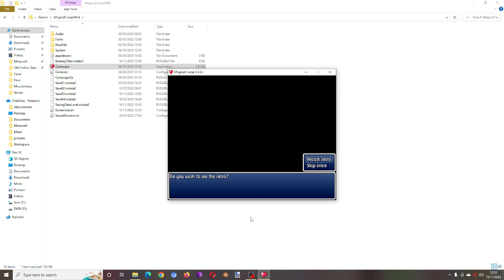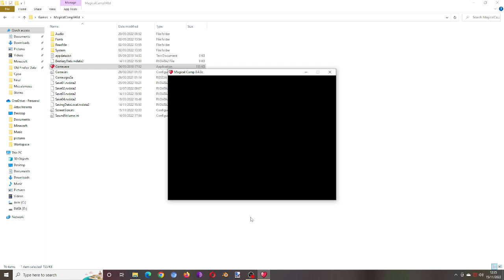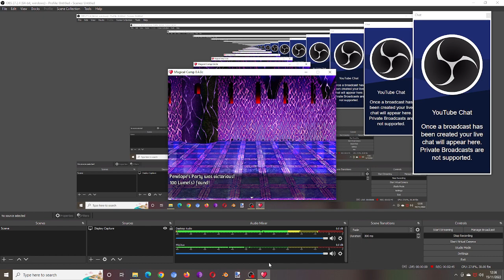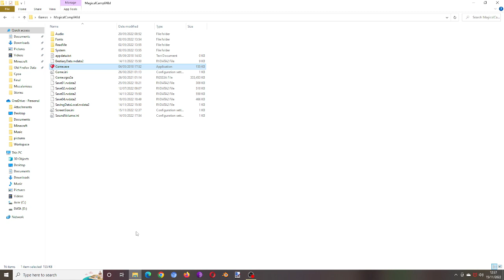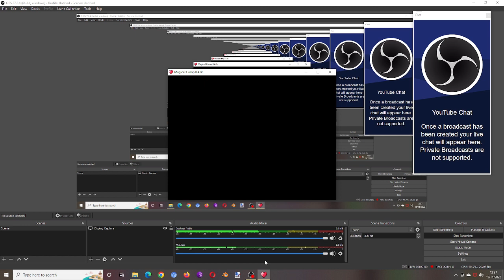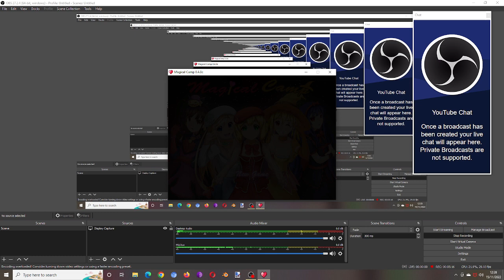Bad day.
2:28 and 13/30.